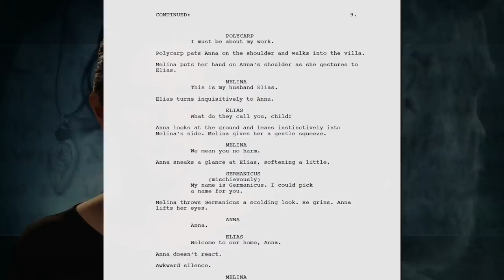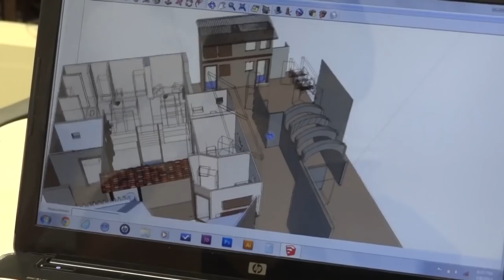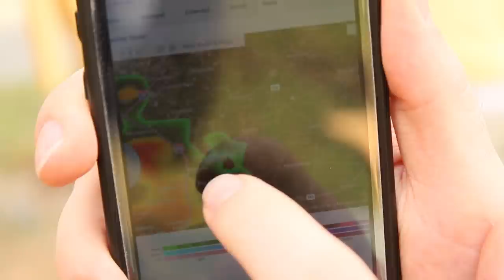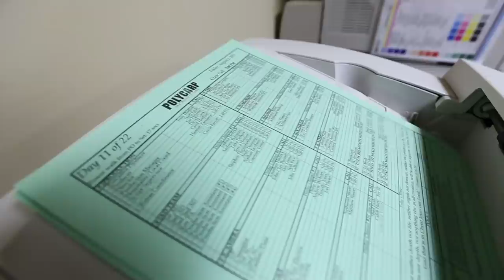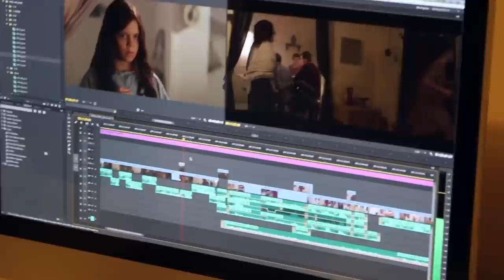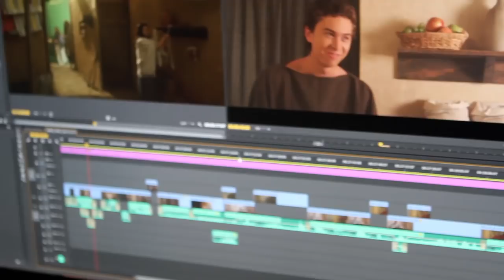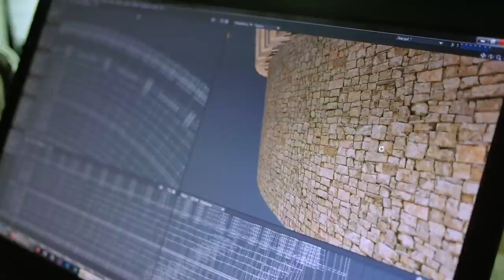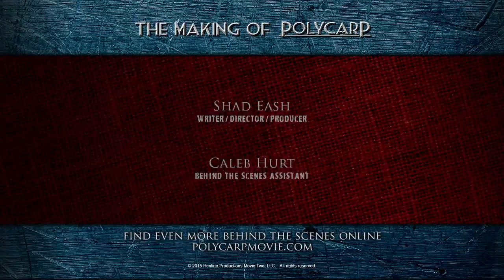Polycarp | Behind the Scenes | Garry Nation | Eliya Hurt | Rusty Martin | Jerica Henline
A young slave girl, Anna, is rescued and adopted by Christians in the 2nd century Smyrna and befriended by their aged bishop, Polycarp. As Anna is taught by Polycarp and her new family, she struggles to reconcile her beliefs with those of the Christians. When the Roman proconsul demands that all citizens worship Caesar to show their allegiance to Rome, Polycarp and the Christians must find the courage to stand for their faith against the growing threat of persecution. Anna is forced to come to grips with the truth and choose whom she is willing to live - and die - for.

Director: Joe Henline
Writer: Jerica Henline
Starring: Garry Nation, Eliya Hurt, Rusty Martin, Justin Lewis, Ryan-Iver Klann